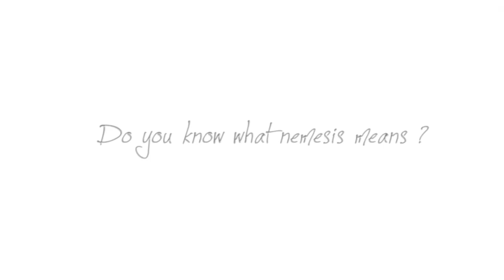MgS1SnAkE :: Sanguine Wave 2 Trailer